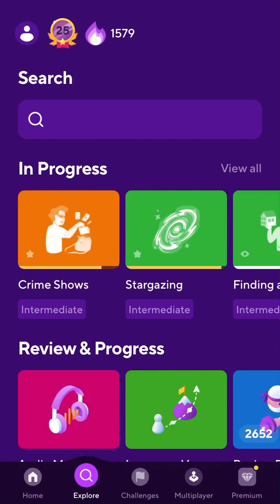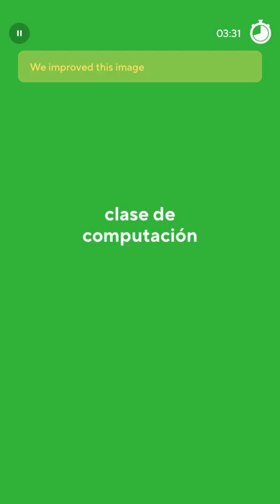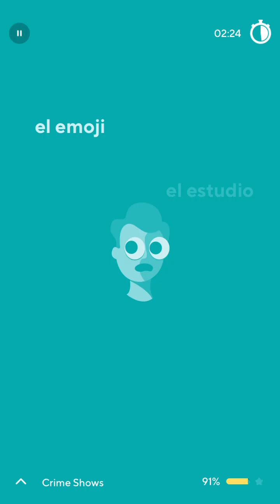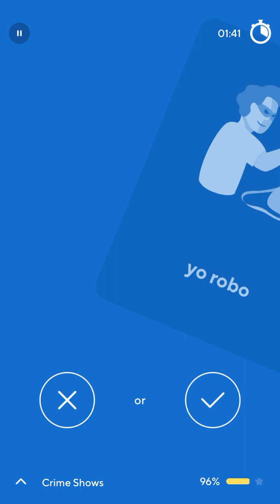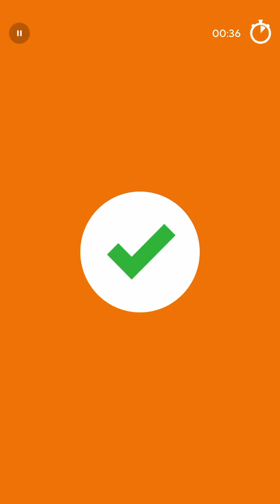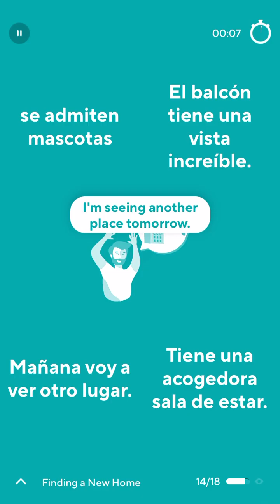2024-10-31 Drops Spanish 02